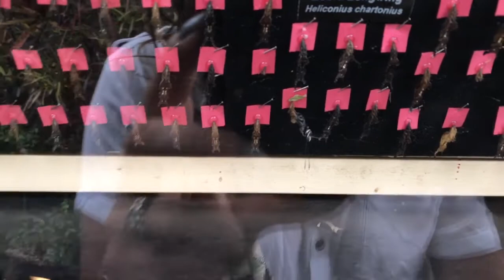Your Personality is a Prison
When you realize you're only who you are in this world because that's who you decided to be, you don't have to be that anymore.

In the process of transformation, you have to turn into mush and let all of that go. Everything is unrecognizable, it's scary, you don't know how the people in your world will fit in or what it looks like on the other side.

But if you allow yourself to go to that place and reemerge as something different - then you can be whoever or whatever you want to be RIGHT NOW.